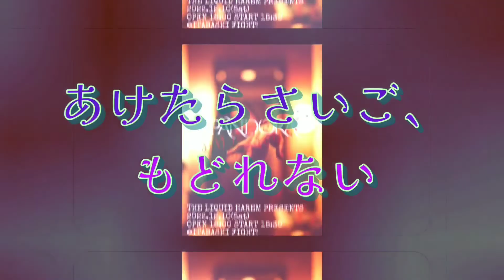【今年も残すところあと151日となりました！！！！】今日は社長に飲まされてぐでんぐでんなのでここいらで失礼しますなんだぜ！！！！の回。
今日は酔っぱらっぱで候う、みなみです。
マイアミではありません。

みなさんよい夜を！！！！！！

THE LIQUID HAREM 第一回記念公演
"PANDORA～あけたらさいご、もどれない"

日にち: 12/10(土)

場所: 板橋ファイト！

出演者(あいうえお順):

織巴まどか(ベリーダンサー)
珠見(ベリーダンサー)
MINAMI(ベリーダンサー&写真)
大和(歌&ビジュアル担当)

■Special Guest■
弓座 翔貴(パーカッション)
わたなべまき(シンガーソングライター)

チケット9月上旬発売予定！！！

🦆ラインスタンプできましたー！！！

👹べしゃってやるからネタをくれ🔥‼️